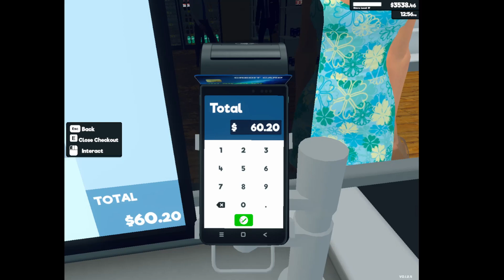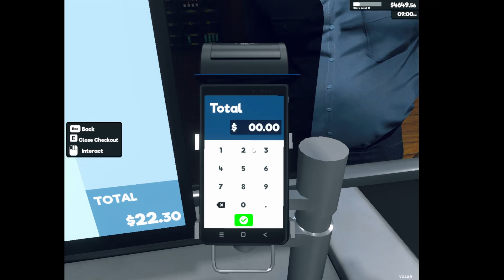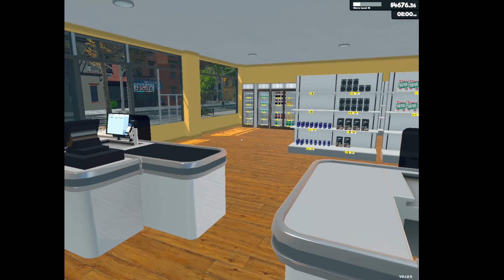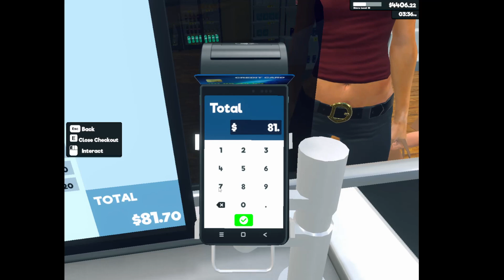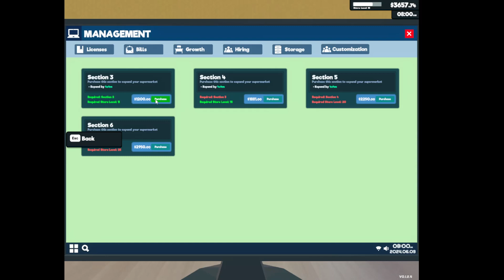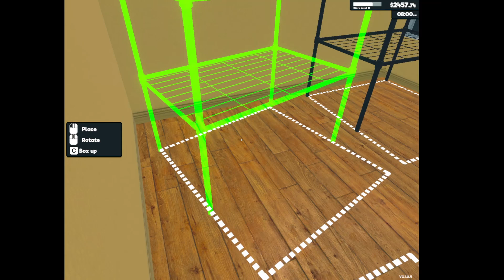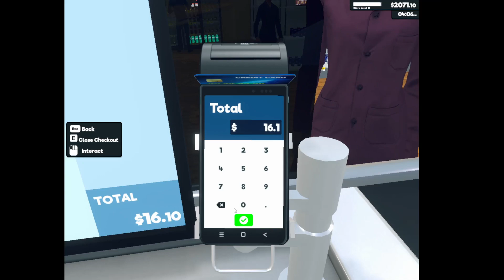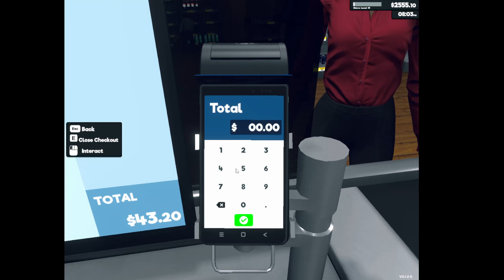Supermarket Sim Episode 3 Now WIth Tunes